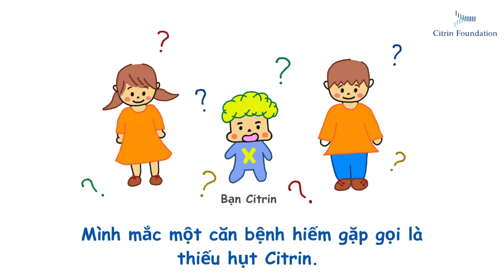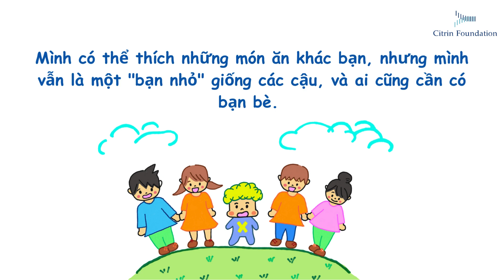Thiếu hụt Citrin là gì?: Hướng dẫn dành cho học sinh tiểu học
We are happy to finally release the Vietnamese version of the collaborative resource that we worked on with one of our registered members, Himene Asatsuma!

This is a video explaining what citrin deficiency is for primary school children.
We hope you enjoy the illustrations!

Citrin Foundation
Citrin Foundation is a research-driven, not-for-profit organization set up to tackle citrin deficiency, a monogenetic condition which is an inborn error of metabolism, as well as a secondary urea cycle disorder.
Our goal is to ultimately find effective treatments and a cure for the condition. We fund research projects to better understand the condition and develop new therapies. We also provide support to citrin deficiency patients and their families globally.
The Foundation plans to invest USD30m in the next decade to achieve our aims.